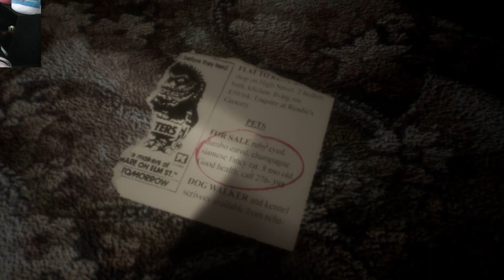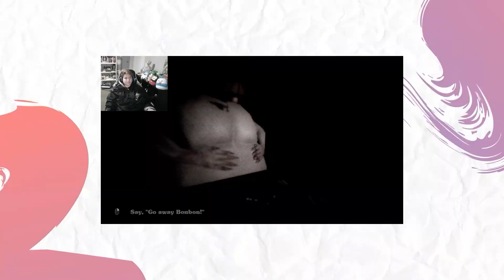Bonbon - I Hate This Rat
Who is Bonbon? What does it want? Is Bonbon real or a toddlers imagination? One way to find out!